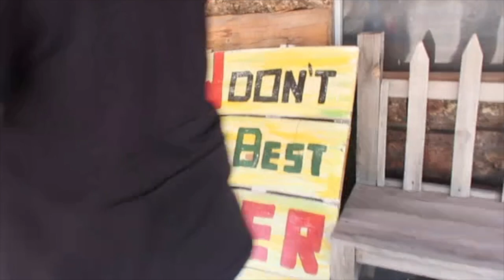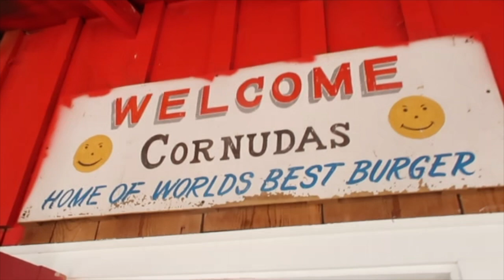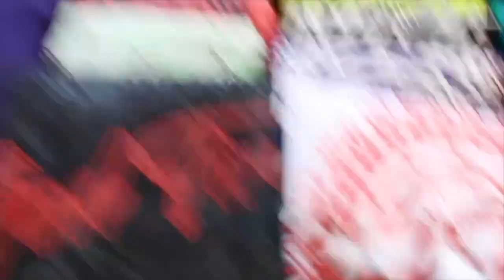Weekend in New Mexico with KMF !!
LUCKY GOES ON THE ROAD WITH BRYANN TREJO AND THE WHOLE KINGDOM MUZIK FAMILY !